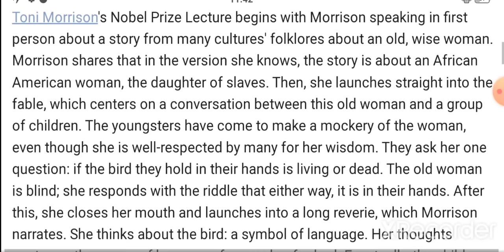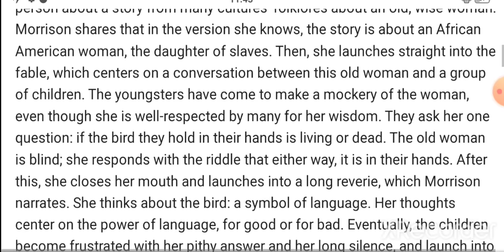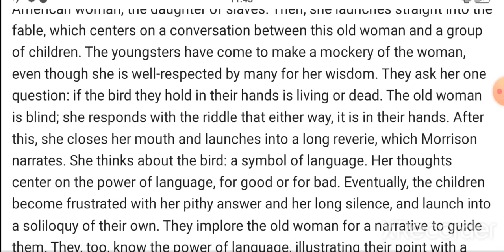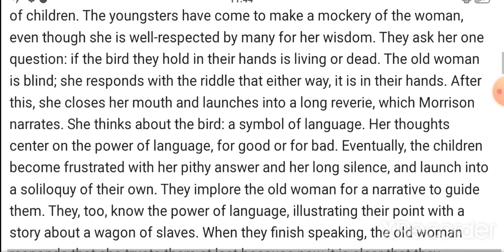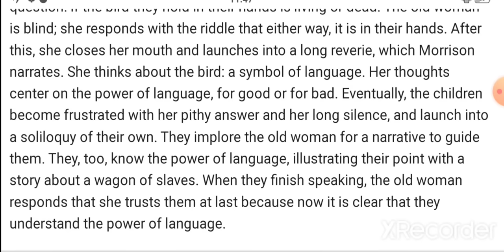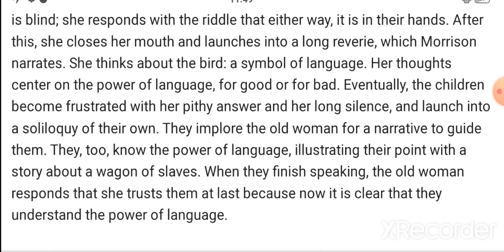Nobel Lecture Summary in Hindi | Nobel Lecture 7 December 1993 summary in Hindi | Toni Morrison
Nobel Lecture Summary in Hindi
Nobel Lecture by Toni Morrison summary in Hindi
Nobel Lecture by Toni Morrison in Hindi